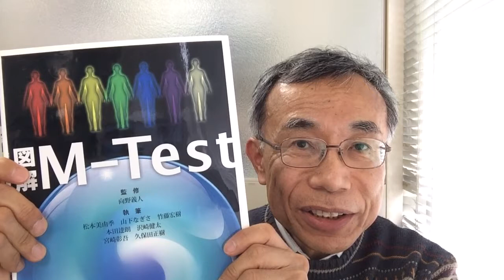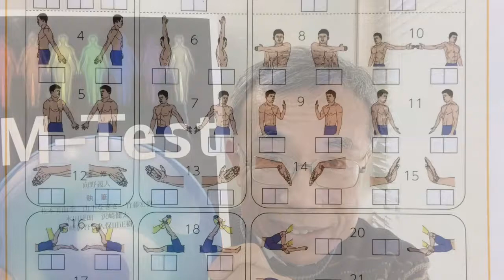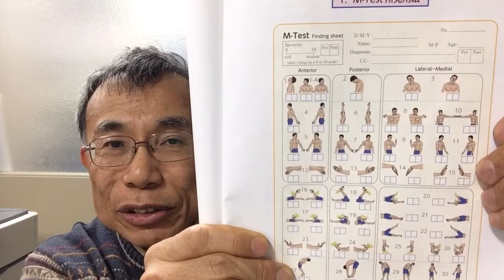WB21 東洋医学的発想とM-test (2)：動作と症状とツボへの働きかけ （対話を育てるアクションリサーチ／マイクロレクチャ―）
今回のマイクロレクチャー（オンライン講座）では、前回に引き続いて、福岡大学スポーツ科学部、向野義人先生が開発された、M-test、経絡テストを取り上げ、東洋医学的な働きかけの基本をお話します。

　私たちは毎日の生活で、いろいろな動作を行います。無理な動作は体に不調を来たします。例えば首と手指が痛くて病院を受診した場合、各部位のレントゲン写真を撮り、首は首の、指は指の専門家から、さらに詳しい検査や診断を受けるのが、専門医指向の西洋医学の考え方です。
　一方、東洋医学的にとらえると、体の表面には361個ものツボと14本の経絡があります。これらは全て互いにどこかでつながり、全体として路線図、ネットワークを形成しています。首と手指が部位として離れていても、路線図的に考えれば、両者の痛みは実は関連しているかもしれません。別々の部位を専門にする西洋医学の専門家よりも、両者の関連を視野に入れた東洋医学の専門家に診てもらう方が、安心できる場合もあるでしょう。

　向野義人先生は医学部卒業後、まず内科に進み、その後、福岡大学体育学部で教育と診療を行う中、スポーツ選手の「姿勢やからだの動き」と「経絡」をリンクさせると、「動きに伴う身体症状」を指標とする診断と治療が可能になることを、発見しました。こうして生まれたのが経絡テスト、今ではM-Testと呼ばれます。M-testを説明します。

　まずM-testの所見用紙、向野先生が開発した「多様な日常生活動作を6ブロックに分類するワークシート」です。
　シートの上部は上半身、下部は下半身に対応します。福岡大学での医学概論の授業では、向野先生に、上半身を中心とするM-Testの講義と演習を行って戴きます。ここでの説明も上半身が中心です。
　シートの上部では、上半身の動作を、左からAブロック、Bブロック、Cブロックに分けます。これから各ブロックの動きを、動画で示します。

　これらの動作は、健康な場合は、全て問題無く行えるはずです。しかし、痛みや違和感などが現れた場合は、どうすべきでしょうか。

　体の様々な部位を引き延ばす動作は、そこの皮膚上に存在する経絡やツボ（経穴）のネットワーク、路線を引き延ばすことに、つながります。引き延ばされても、路線が正常であれば、問題は起こりません。しかし、痛みや違和感が起こるなら、路線のどこかに不調が疑われます。では、どのように不調を見つけ、どう対応したら良いでしょうか。

　M-testにおける対応のポイントは以下３点です。
　　１）問題（痛みなど）を生じる動作と動作ブロック（Ａ，Ｂ，Ｃ）に注目、
　　２）動作ブロックに対応する路線（経絡、ツボ）に注目、
　　３）その路線をケアする。

　そして路線のケアの出発点は、その路線（ツボや経絡）に軽く手でタッチすることです。

　実際のM-testでは、所見用紙にしたがってＡ、Ｂ、Ｃの順で全ての動作を流れ作業として行い、痛みや違和感などの所見を１から10までの点数で書込み、それからケアに進みます。
　M-testの学習に当たっては、ブロック別の動作や12個のツボを覚えるだけでなく、日常の何気ない生活動作が、皮膚上のネットワークのどの部位をどのように引き延ばすのかを意識することが大切です。
　科学的、西洋医学的に考えると、眼でも、顕微鏡でも見ることができない存在を元にする東洋医学の発想は、理解しがたい部分があります。しかし最近、皮膚科学の急速な進歩により、皮膚は単なる包装紙ではなく、皮膚はそれ自体が独自に、感じ、考え、判断し、行動する存在であることが、分ってきました（傳田 光洋著：皮膚は考える）。眼には見えなかった皮膚上のネットワークが実在することが、解明されつつあります。

・このビデオに対応する正確なキスト版は、以下のブログをご覧ください。
・ブログでは、対話から感性や思考に働きかける方法を問題提起します。